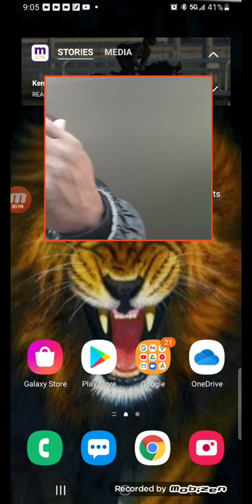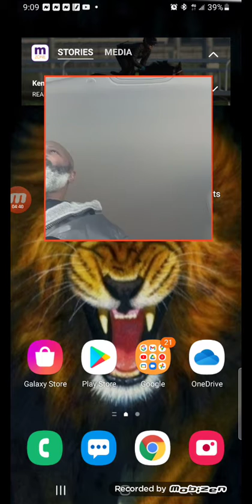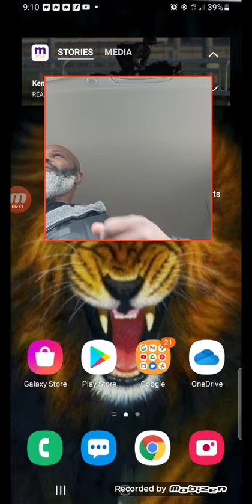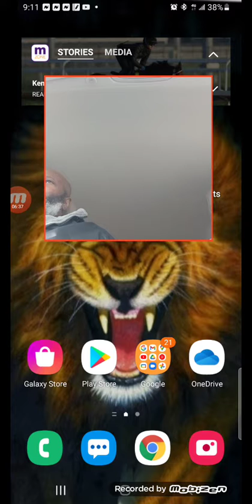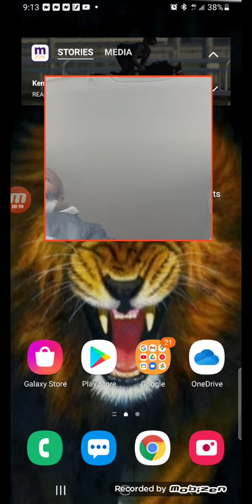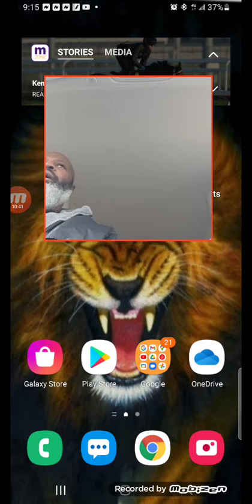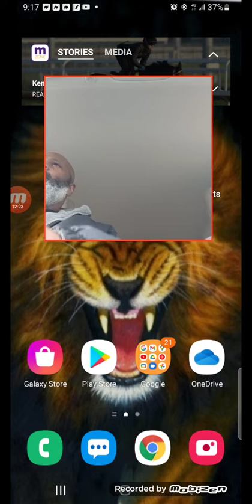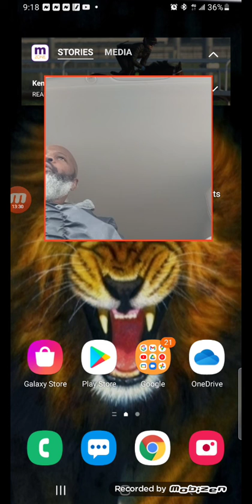conversation with an ED 💣 💣 MITE and he's worried about the future of his grandchildren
E is worried 😟